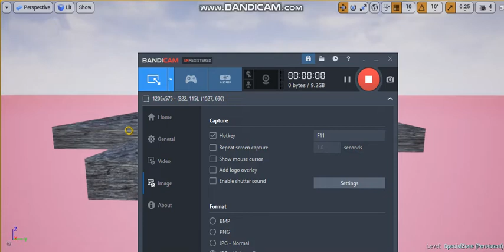Sonic Mars Special Zone in Unreal Engine 4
Today I made one of level maps from cancelled Sonic game that was originally planned for Sega Genesis/Mega Drive,but it was even cancelled on Sega 32X.